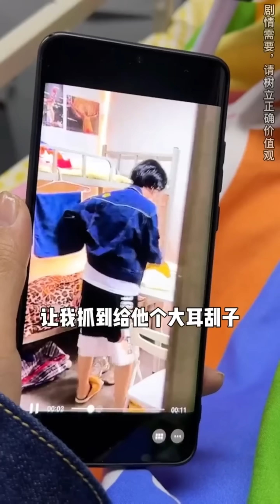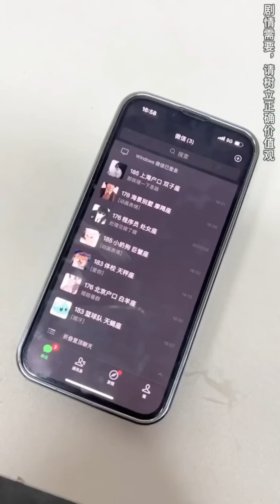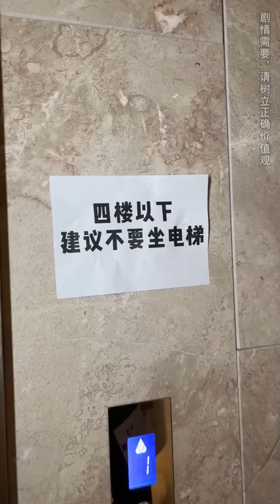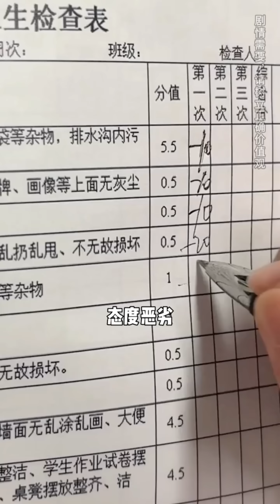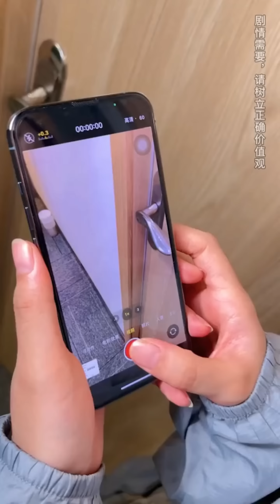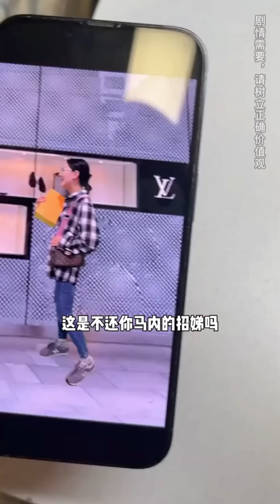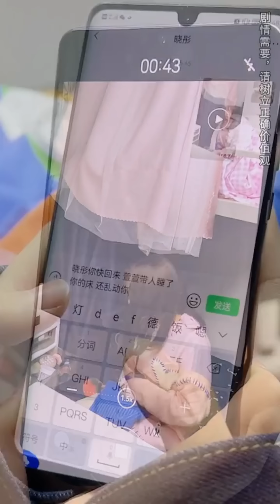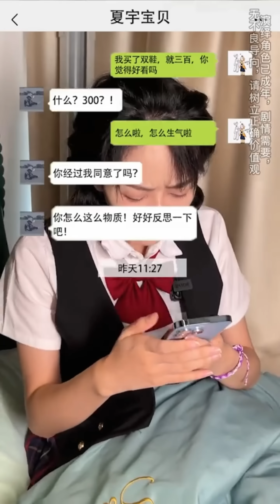萱萱跟我們一致對外後，都變得可愛了不少呢【歐陽富貴】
我们的短剧是为了为观众提供娱乐，完全遵守平台的使用政策。 萱萱跟我們一致對外後，都變得可愛了不少呢【歐陽富貴】